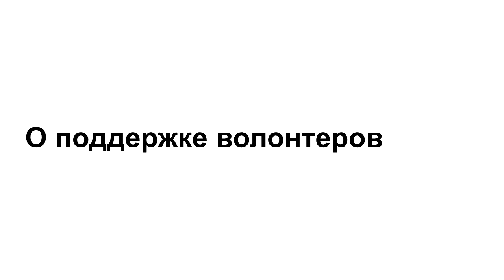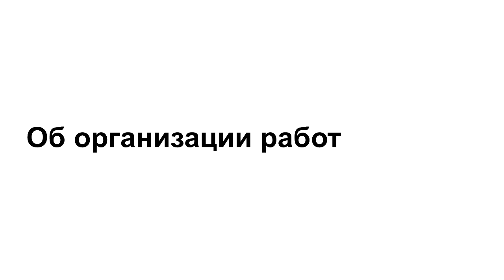интервь с Дмитрием Плотников